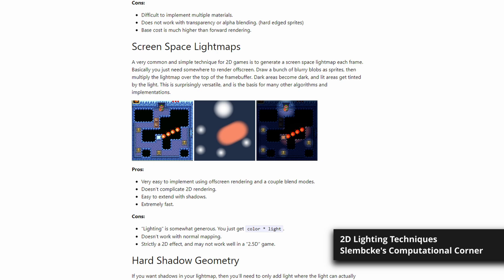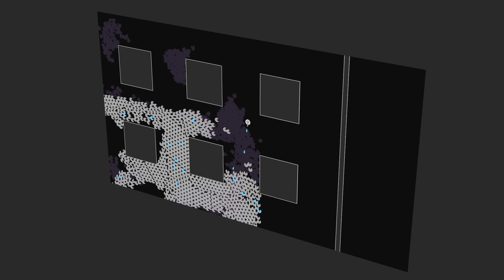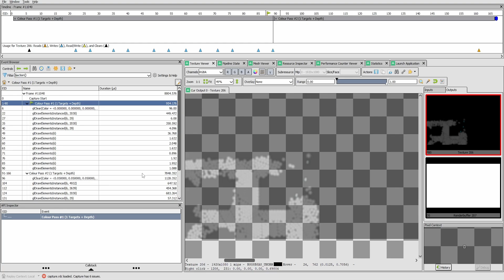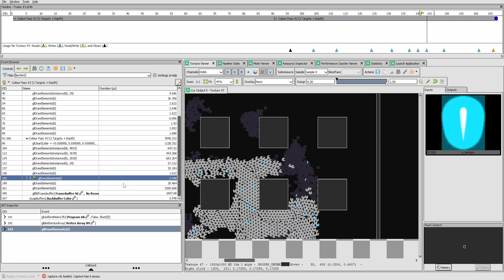Dynamic 2D Lights - Game & Engine Devlog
In this devlog I show you how I use Screen Space Lightmaps to implement dynamic 2d lights in my C++ engine. I use OpenGL to render the game.

00:00 Gameplay
00:52 Screen Space Lightmaps
01:46 RenderDoc
03:36 Gameplay